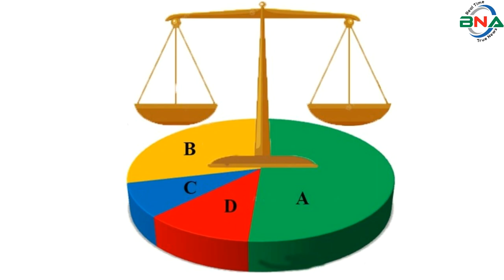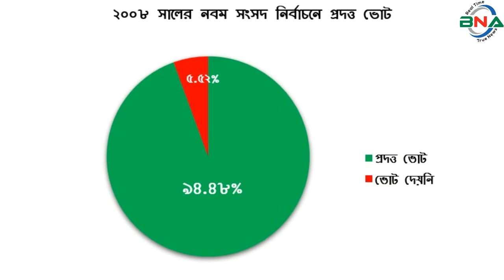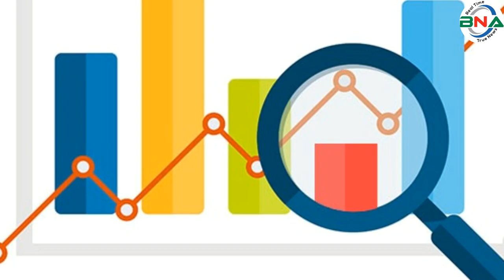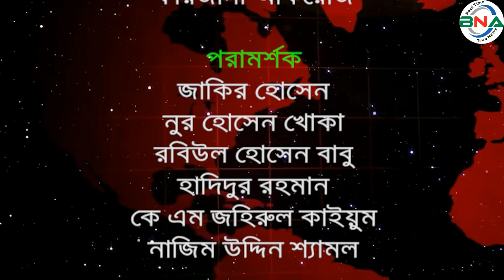দ্বাদশ সংসদ নির্বাচনের হালচাল: সংসদীয় আসন-৪৫ (চাঁপাইনবাবগঞ্জ-৩)জাতীয়_সংসদ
সংসদীয় আসন-৪৫
চাঁপাইনবাবগঞ্জ-৩
বিএনএ নিউজ টুয়েন্টি ফোর ডটকম দ্বাদশ জাতীয় সংসদ নির্বাচনকে সামনে রেখে ধারাবাহিক নির্বাচনী হালচাল প্রচার করছে। এতে ১৯৯১ সালের ২৭শে ফেব্রুয়ারি অনুষ্ঠিত ৫ম জাতীয় সংসদ থেকে ২০১৮ সালের ৩০শে ডিসেম্বর অনুষ্ঠিত একাদশ সংসদ নির্বাচনের ওপর ভিত্তি করে রাজনৈতিক দল গুলোর আসন ভিত্তিক সাংগঠনিক হালচাল তুলে ধরার চেষ্টা করে যাচ্ছে বিএনএ নিউজ টুয়েন্টি ফোর ডটকম। আজ থাকছে চাঁপাইনবাবগঞ্জ-৩ আসনের হালচাল।
চাঁপাইনবাবগঞ্জ-৩ সংসদীয় আসনটি চাঁপাইনবাবগঞ্জ সদর  উপজেলা  নিয়ে গঠিত। এটি জাতীয় সংসদের ৪৫ নাম্বার আসন।
১৯৯১ সালের ২৭শে ফেব্রুয়ারি পঞ্চম সংসদ নির্বাচন অনুষ্ঠিত হয়। চাঁপাইনবাবগঞ্জ ৩ (সদর) আসনে ভোটার  ছিলেন ২ লাখ ৩২ হাজার ১ শত ৯ জন। ভোট প্রদান করেন ১ লাখ ৬৫ হাজার ১ শত ১৪ জন। নির্বাচনে  জামায়াতে ইসলামীর লতিফুর রহমান বিজয়ী হন। দাঁড়িপাল্লা প্রতীকে তিনি পান ৫৮ হাজার ৩ শত ৩৩ ভোট।। তাঁর নিকটতম প্রতিদ্বন্দ্বী ছিলেন বিএনপির সুলতানুল ইসলাম মনি। ধানের শীষ প্রতীকে তিনি পান ৪৪ হাজার ৩ শত ৮১ ভোট।
১৯৯৬ সালের ১৫ই ফেব্রুয়ারি ৬ষ্ঠ জাতীয় সংসদ নির্বাচন অনুষ্ঠিত হয়। বিএনপির শাসনামলে অনুষ্ঠিত এই নির্বাচনে বিএনপি, ফ্রিডম পার্টি এবং কিছু নামসর্বস্ব রাজনৈতিক দল, অখ্যাত ব্যক্তি প্রতিদ্বন্দ্বীতা করেন। বিএনপির হারুনুর রশীদকে বিজয়ী ঘোষণা করা হয়। তত্ত্বাবধায়ক সরকারের দাবিতে আওয়ামী লীগসহ সব বিরোধী দল এই নির্বাচন বর্জন করে।
এই সংসদের মেয়াদ ছিল মাত্র ১১ দিন। তত্ত্বাবধায়ক সরকার বিল পাশ হওয়ার পর সংসদ বিলুপ্ত ঘোষণা করা হয়।
১৯৯৬ সালের ১২ই জুন সপ্তম  সংসদ নির্বাচন অনুষ্ঠিত হয়। নির্বাচনে ভোটার ছিলেন ২ লাখ ১৬ হাজার ৩শত ৬৩ জন। ভোট প্রদান করেন ১ লাখ ৭৯ হাজার ৪৬ জন। নির্বাচনে বিএনপির হারুনুর রশীদ বিজয়ী হন। ধানের শীষ প্রতীকে তিনি পান ৭৭ হাজার ৯শত ২৯ ভোট। তাঁর নিকটতম প্রতিদ্বন্দ্বী ছিলেন জামায়াতে ইসলামীর লতিফুর রহমান। দাঁড়িপাল্লা প্রতীকে তিনি পান ৪৭ হাজার ৪৮ ভোট।
২০০১ সালের ২৭শে ফেব্রুয়ারি অষ্টম সংসদ নির্বাচন অনুষ্ঠিত হয়। নির্বাচনে ভোটার ছিলেন  ২ লাখ ৫৮ হাজার ৩ শত ৮৮ জন। ভোট প্রদান করেন ২ লাখ ১৭ হাজার ২শত ৩৪ জন। নির্বাচনে বিএনপির হারুনুর রশীদ বিজয়ী হন। ধানের শীষ প্রতীকে তিনি পান ৮৫ হাজার ৪ শত ৮৯ ভোট। নিকটতম প্রতিদ্বন্দ্বী ছিলেন জামায়াতে ইসলামি থেকে মনোনয়ন না পেয়ে স্বতন্ত্র প্রার্থী হিসাবে প্রতিদ্বন্দ্বীতাকারি লতিফুর রহমান। ঘড়ী প্রতীকে তিনি পান ৬০ হাজার ৪ শত ৬০ ভোট।
২০০৮ সালের ২৯শে ডিসেম্বর নবম সংসদ নির্বাচন অনুষ্ঠিত হয়। নির্বাচনে ভোটার ছিলেন  ২ লাখ ৯৭ হাজার ৭ শত ৬১ জন। ভোট প্রদান করেন ২ লাখ ৬৩ হাজার ২ শত ১৭ জন। নির্বাচনে বিএনপি থেকে আওয়ামী লীগে যোগদানকারী আব্দুল ওদুদ বিজয়ী হন। নৌকা  প্রতীকে তিনি পান ১ লাখ ১২ হাজার ৭ শত ৫৩ ভোট। তাঁর নিকটতম প্রতিদ্বন্দ্বী ছিলেন বিএনপির হারুনুর রশীদ। ধানের শীষ প্রতীকে তিনি পান ৭৬ হাজার ১ শত ৭৮ ভোট।
২০১৪ সালের ৫ই জানুয়ারি দশম জাতীয় সংসদ নির্বাচন অনুষ্ঠিত হয়। নির্বাচনে আওয়ামী লীগের আব্দুল ওদুদ বিনা প্রতিদ্বন্দ্বীয় নির্বাচিত হন। তত্ত্বাবধায়ক সরকারের দাবিতে বিএনপি নেতৃত্বাধীন ২০ দলীয় জোট এই নির্বাচনে অংশগ্রহণ করেনি।
২০১৮ সালের ৩০শে ডিসেম্বর একাদশ সংসদ নির্বাচন অনুষ্ঠিত হয়। নির্বাচনে ভোটার ছিলেন ৩ লাখ ৮২ হাজার ৫শত  ৮০ জন। ভোট প্রদান করেন ২ লাখ ৮৩ হাজার ৫ শত ৮৮ জন।
নির্বাচনে প্রার্থী ছিলেন ৬ জন। নৌকা প্রতীকে আওয়ামী লীগের আব্দুল ওদুদ,  ধানের শীষ প্রতীকে বিএনপির হারুনুর রশীদ, হাত পাখা প্রতীকে ইসলামী আন্দোলন বাংলাদেশের আবদুল কাদের, টেলিভিশন প্রতীকে বিএনএফ এর  কামরুজ্জামান খান, গোলাপ ফুল প্রতীকে জাকের পার্টির বাবলু হোসেন এবং আপেল প্রতীকে স্বতন্ত্র প্রার্থী নুরুল ইসলাম প্রতিদ্বন্দ্বীতা করেন।
নির্বাচনে বিএনপির হারুনুর রশীদ নির্বাচিত হন। ধানের শীষ প্রতীকে  তিনি পান ১ লাখ ৩৩ হাজার ৬ শত ৬১ ভোট। তার নিকটতম প্রতিদ্বন্দ্বী ছিলেন আওয়ামী লীগের আব্দুল ওদুদ। নৌকা প্রতীকে তিনি পান ৮৫ হাজার ৯ শত ৩৮ ভোট। কারচুপির অভিযোগে বিএনপি নেতৃত্বাধীন জাতীয় ঐক্যফ্রন্ট নির্বাচন বর্জন ও ফলাফল প্রত্যাখান করে।
২০২২ সালের ১০ই ডিসেম্বর চাঁপাইনবাবগঞ্জ-৩ আসনের সংসদ সদস্য হারুনুর রশীদসহ বিএনপির ৭ সংসদ সদস্য জাতীয় সংসদ থেকে পদত্যাগ করেন। ২০২৩ সালের ১লা ফেব্রুয়ারি চাঁপাইনবাবগঞ্জ-৩ আসনে উপ নির্বাচন অনুষ্ঠিত হয়। এতে আওয়ামী লীগের প্রার্থী মো: আবদুল ওদুদ বিজয়ী হন। ‘নৌকা’ প্রতীকে তিনি পান  ৫৯ হাজার ৬ শত ৩৮ ভোট। তার নিকটতম প্রতিদ্বন্দ্বী, স্বতন্ত্র প্রার্থী মো: সামিউল হক ‘আপেল’ প্রতীকে পান  ৫৫ হাজার ৯ শত ৮০ ভোট।
দ্বাদশ জাতীয় সংসদ নির্বাচনে  চাঁপাইনবাবগঞ্জ-৩ (সদর) আসনে আওয়ামী লীগ থেকে মনোনয়ন চাইবেন  সদ্য উপনির্বাচনে বিজয়ী জেলা আওয়ামী লীগের সাধারণ সম্পাদক মো. আবদুল ওদুদ। এছাড়া মনোনয়ন চাইবেন চাঁপাইনবাবগঞ্জ জেলা  আওয়ামী লীগের সহ-সভাপতি ও জেলা পরিষদ চেয়ারম্যান বীর মুক্তিযোদ্ধা আলহাজ মো. রুহুল আমিন ও ডা. গোলাম রাব্বানী এবং জেলা আওয়ামী লীগের কোষাধ্যক্ষ এরফান আলী।
বিএনপি থেকে মনোনয়ন চাইবেন  সাবেক সংসদ সদস্য,  বিএনপির যুগ্ম মহাসচিব মো. হারুনুর রশিদ, চাঁপাইনবাবগঞ্জ জেলা বিএনপির আহ্বায়ক গোলাম জাকারিয়া, সদস্য সচিব মো. রফিকুল ইসলাম, চাঁপাইনবাবগঞ্জ চেম্বারের সভাপতি সাবেক যুবদল নেতা মো. আবদুল ওয়াহেদ এবং যুবদল নেতা ওবায়েদ পাঠান।
নিবন্ধন বাতিল হওয়ায় জামায়াতে ইসলামী দলীয় প্রতীক দাঁড়িপাল্লায় নির্বাচন করতে পাবেন না। সে ক্ষেত্রে  স্বতন্ত্র প্রার্থী হিসেবে জামায়াতে নেতা নুরুল ইসলাম বুলবুল ও সাবেক সংসদ সদস্য মো. লতিফুর রহমান মনোনয়ন চাইবেন।
দলীয় মনোনয়ন চাইবেন, জাসদ থেকে মনিরুজ্জামান মনির, বিএনএফ থেকে কামরুজ্জামান খান, জাকের পার্টি থেকে বাবুল হোসেন, ইসলামী আন্দোলন বাংলাদেশ থেকে আবদুল কাদের ।